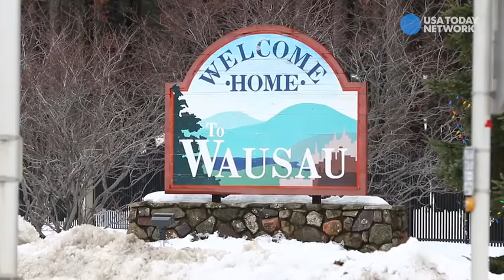Hmong woman seeks equality through dialogue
By sharing our individual differences and finding commonalities, we can work to unify the nation. One thing unites us: We are all Americans. Each week, this series will introduce you to an exceptional American who is making a difference to unite, rather than divide, our communities.